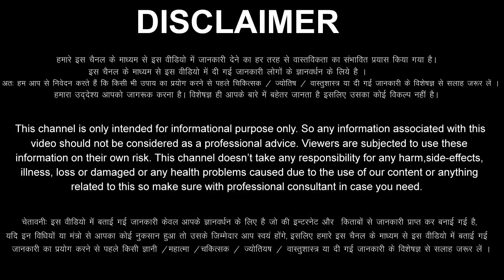मिथुन राशि वालो 25 से 31 जुलाई 2023 नसीब का द्वार खुल चुका है अब यह गलती दोबारा मत करना Mithun Rashi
aaj ka Mithun rashi ka aaj ka rashifal aaj ka Mithun Rashifal 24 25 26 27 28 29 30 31 July 2023
Mithun Rashifal July 2023
Mithun Rashi July 2023
Gemini Horoscope July 2023